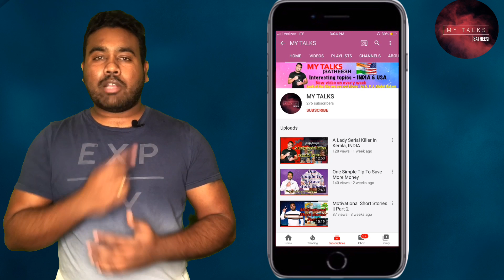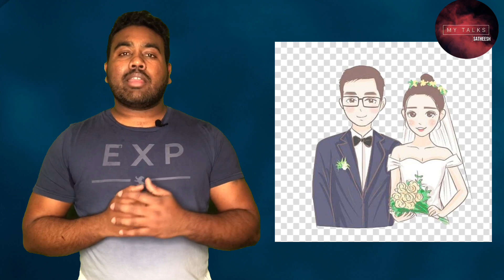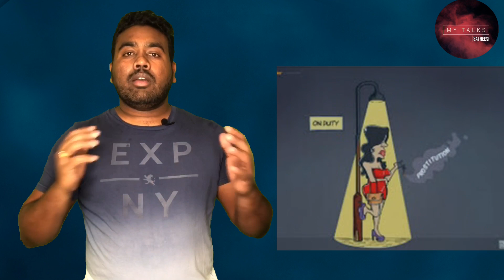Green River Serial Killer | గ్రీన్ రివర్ సీరియల్ కిల్లర్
ఇతను అమెరికా లో  అత్యంత డేంజరస్ సీరియల్ కిల్లర్, 21 ఇయర్స్ లో 49 మంది అమ్మాయిలను అతి క్రూరంగా చంపాడు. అమెరికా ప్రభుత్వం ఇతన్ని పట్టుకోడానికి ఏకంగా 3 మిలియన్ డాలర్స్ ని ఖర్చుచేసింది, చివరికి 21 ఇయర్స్ తర్వాత పోలీస్ ల చేతికి చిక్కాడు.

Gary Ridgway is very well known as green river serial killer in USA.
He killed 49 women between 1980 to 2001.
In this span of 21 years US police department appointed 14 detective agencies.
Finally in 2001 he got caught and he got life time in prison penalty.